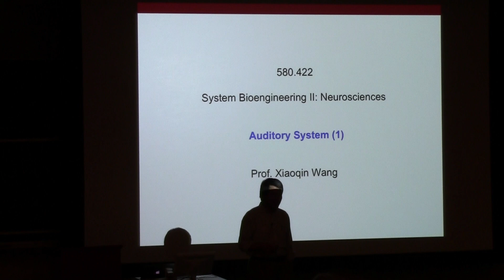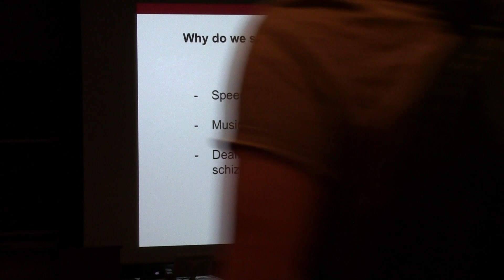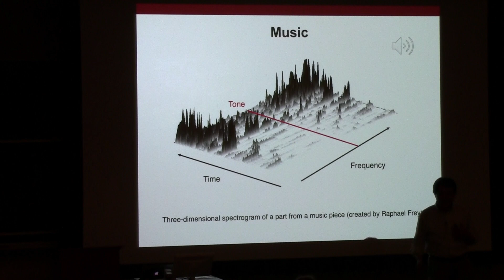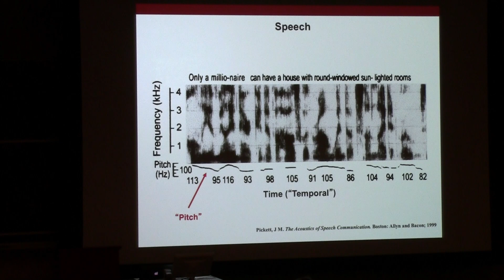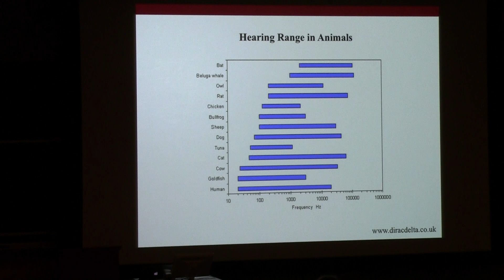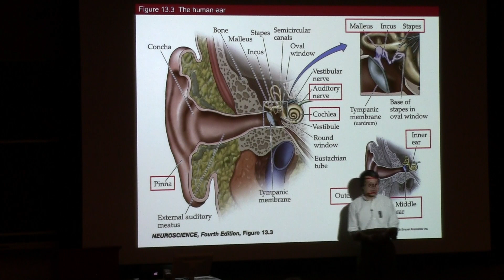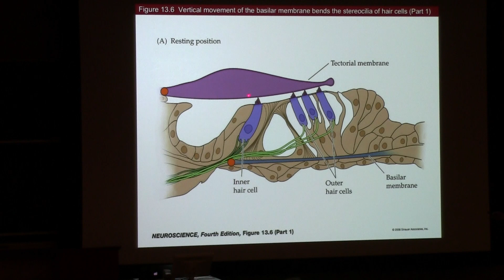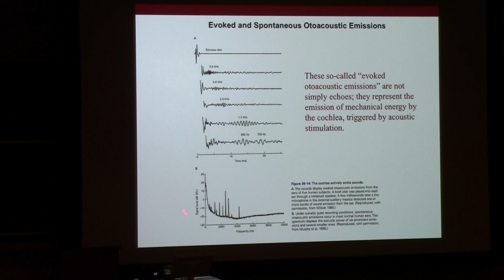SBE II Lecture 11 - Wang 5